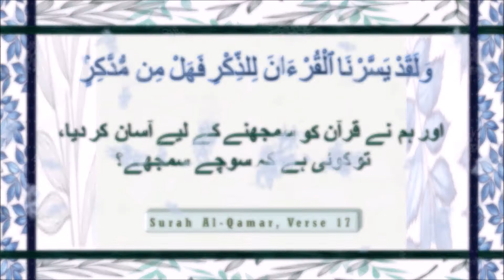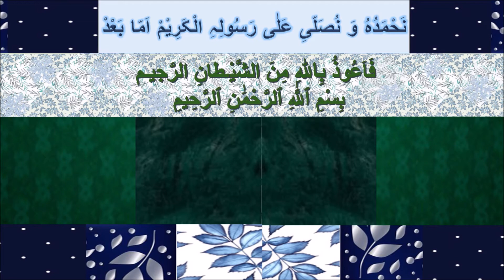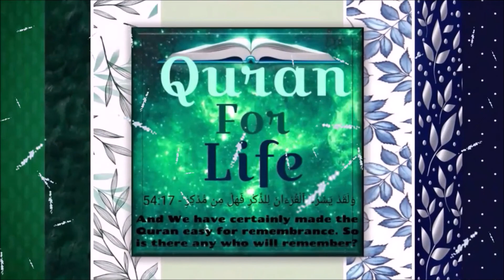Surah Qaaf Aayaat 30-37, Tafseer: Dr. Israr Ahmed | Quran For Life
Dear viewers,

This video covers Qaaf Aayaat 30-37.

Surah Qaaf recitation by: Qari Sohaib Ahmed Meer Muhammadi Hafizahullah
Link to the original video: